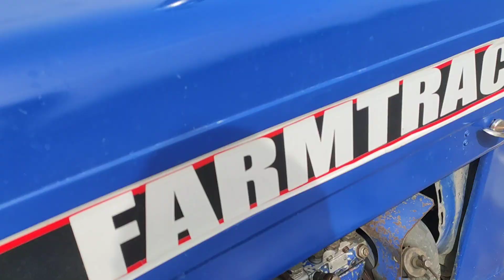बिकाऊ Farmtrac 50 47HP 2000 Model इस से सस्ता क्या मिलेगा बताओ लेने के लिए comnt मे अपना नम्बर दे